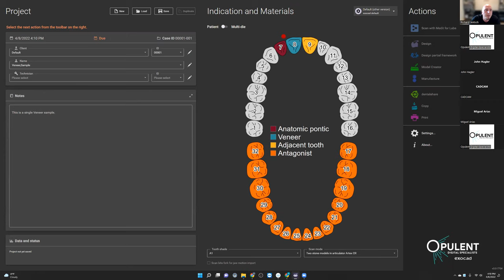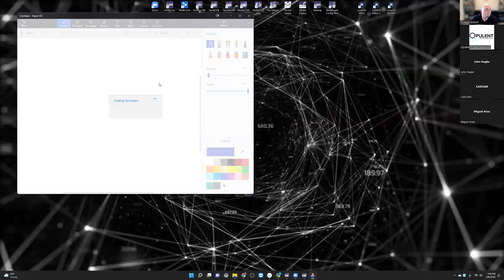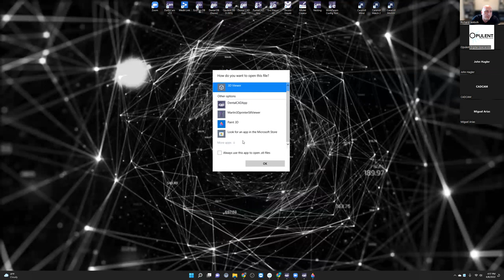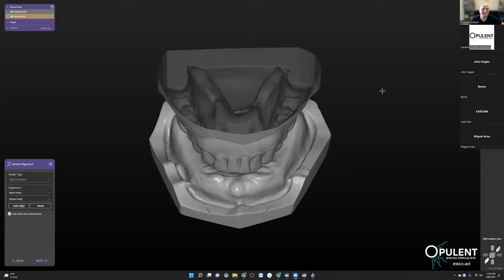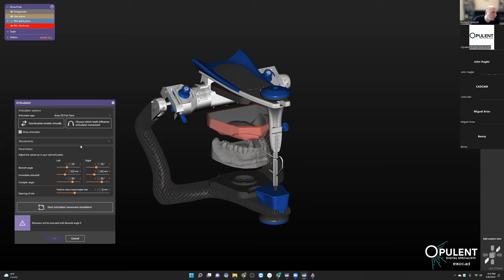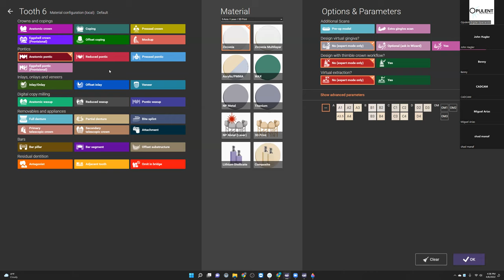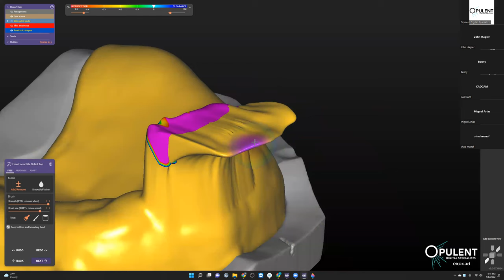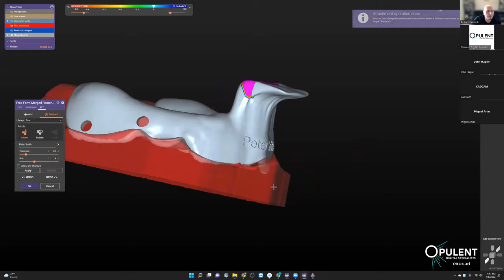Dental Tech Talk Friday April 8th 2022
-custom trays with exocad
-how to open the bite on digital bite splints
-engraving numbers into crowns for tracking
-digital mock up models without model builder add-on